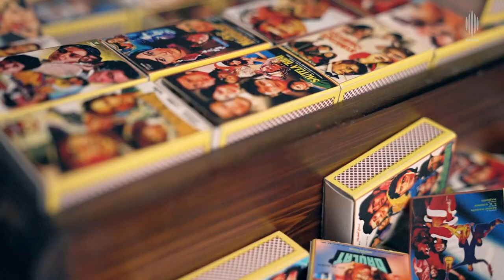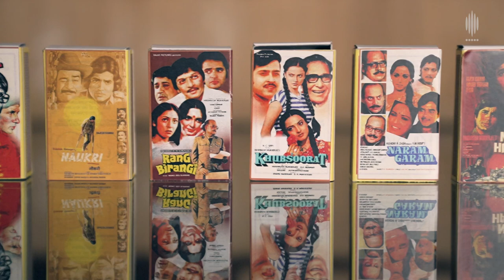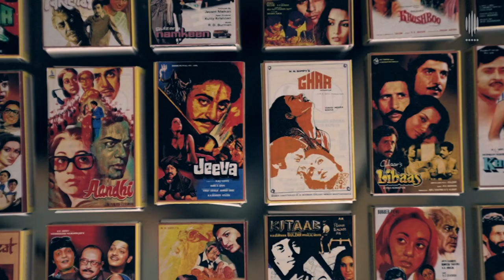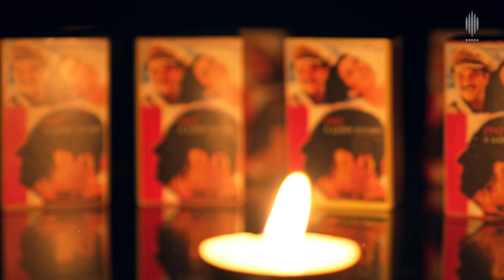THE BURNING FRAME | RD Burman | Matchstick Art | Pancham Studios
A Portrait made using Thirteen thousand five hundred (13,500) matchsticks, spread over Four hundred and eighty (480) days, defining the arduous journey of the legendary composer, RD Burman, who went through many ups and downs in a career spanning 5 decades, leaving behind a trail of some of the most beautiful melodies in the history of Indian Cinema.